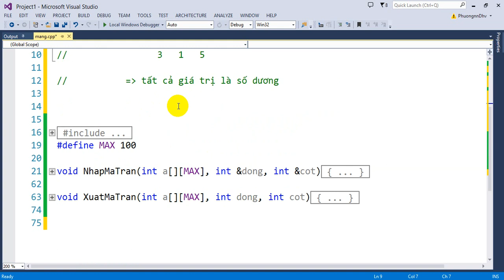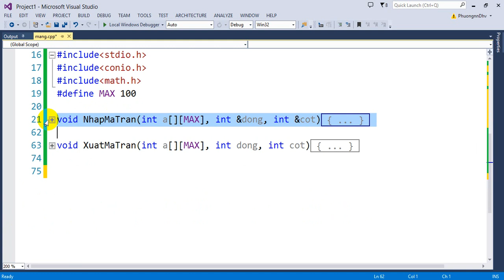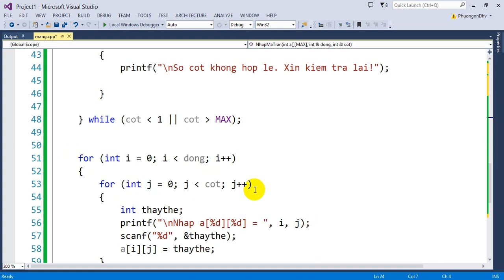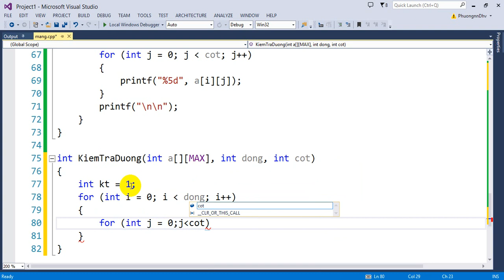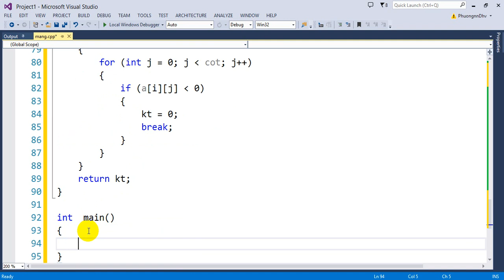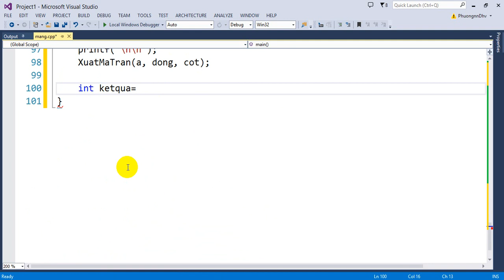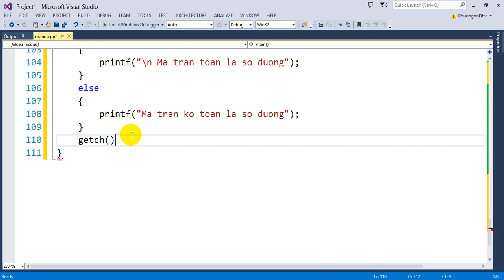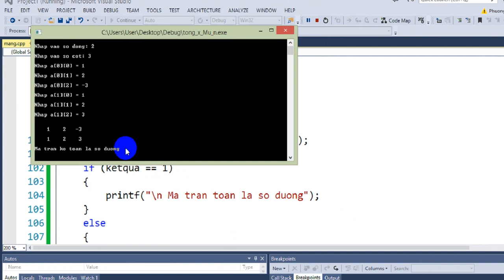Bài 49 : Kiểm tra mảng có toàn là số dương hay không ?